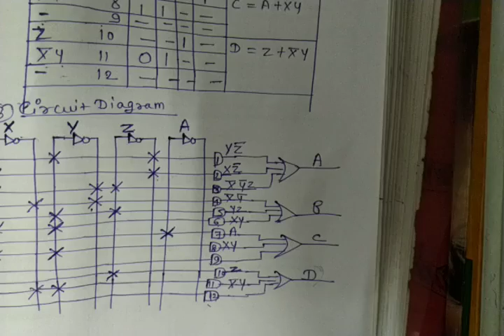Programmable array logic example 2